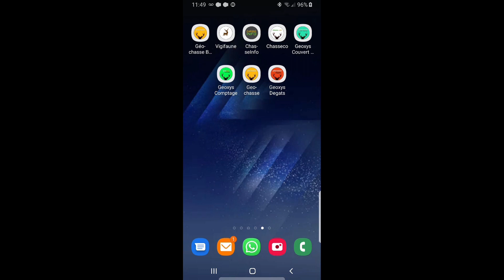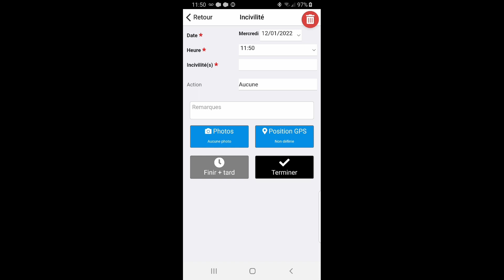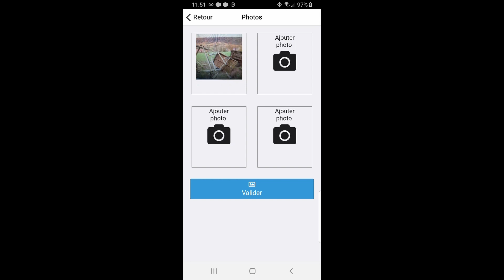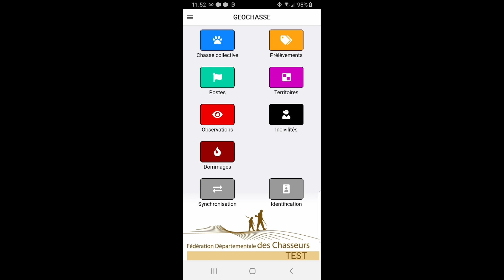GEOCHASSE INCIVILITES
Permet de déclarer des incivilités et actes malveillants en géolocalisant le problème et en prenant des photos plus un commentaire. Votre déclaration est transmise automatiquement à votre Fédération Départementale.